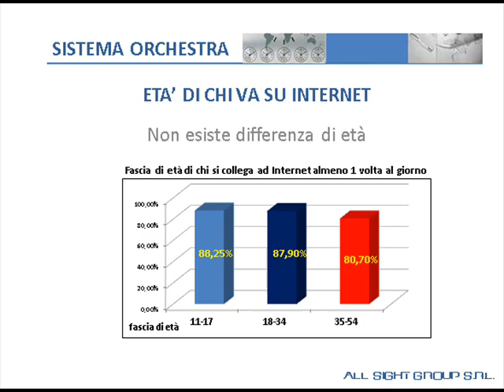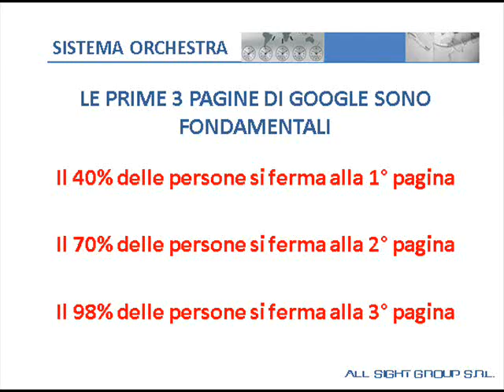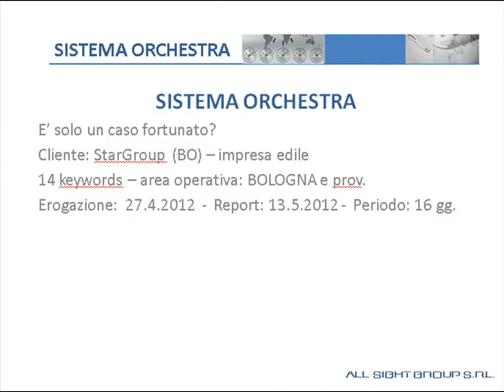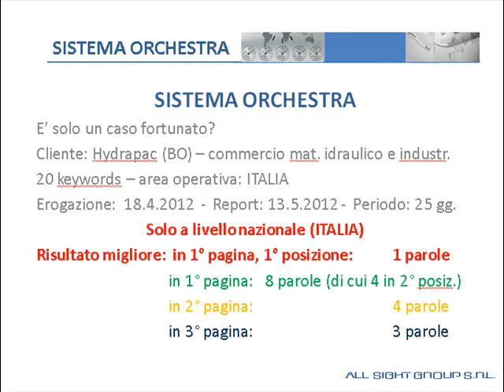Variazione tecnica indicizzazione SEO - Intervista Fantini